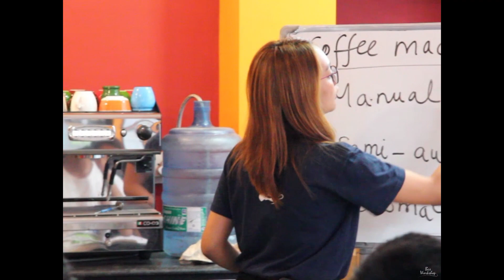| REVIEW | JOURNEY IN BCS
Thank you so much for being in the family :)